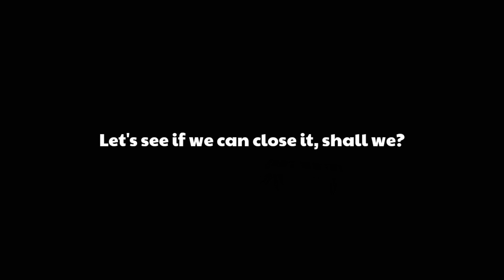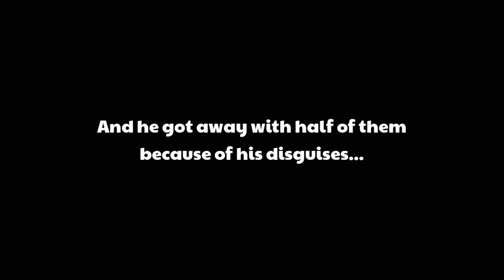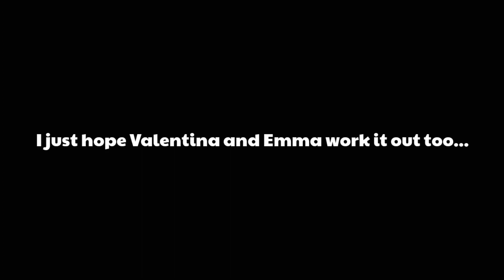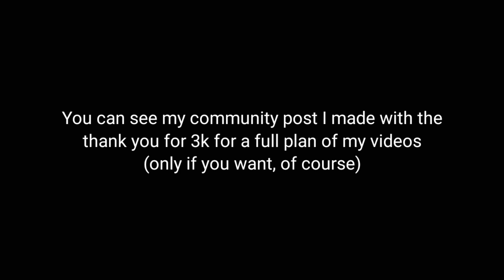||Friendship and Love|| ~~Wtbals Episode 5~~ ~~Ninjago Greenflame Series~~ (COMPLETE)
Ahaha yes

Yes, it did take me a month.

Apps Used -
Gacha Club
ibisPaint X
Kinemaster